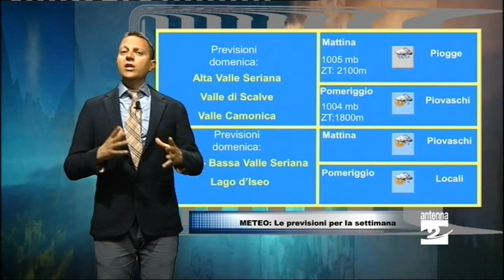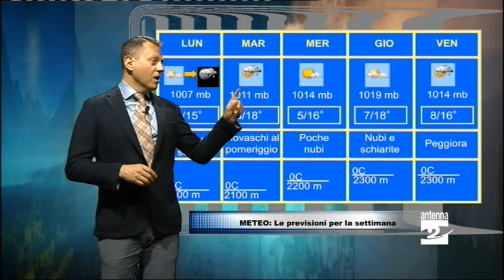Meteo, in arrivo una settimana all'insegna della variabilità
Una perturbazione di origine atlantica ha raggiunto il Nord Italia portando le tanto attese precipitazioni anche sulle Alpi e Prealpi centrali. La prossima settimana sarà caratterizzata da variabilità con locali piovaschi pomeridiani.

Nel video le previsioni a cura di Matteo Lacavalla.